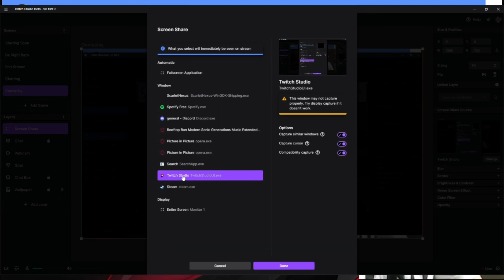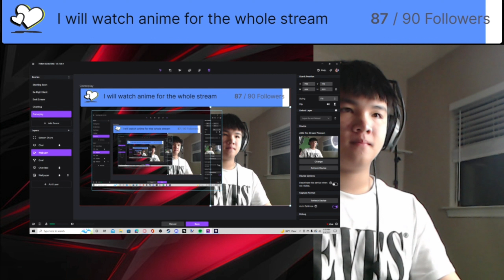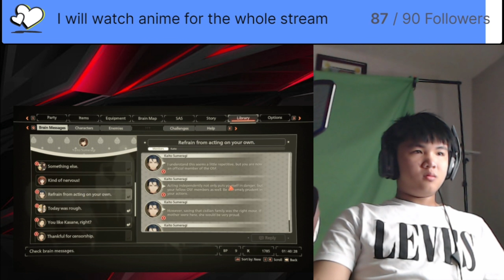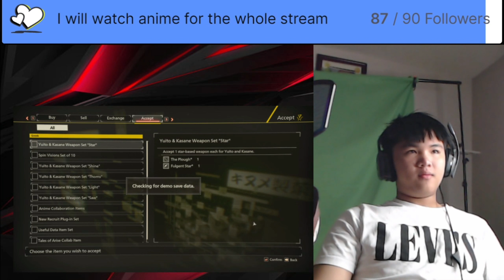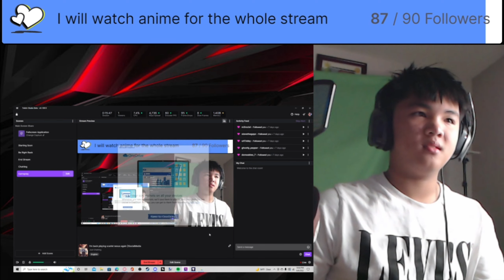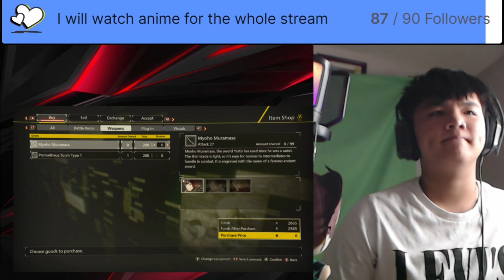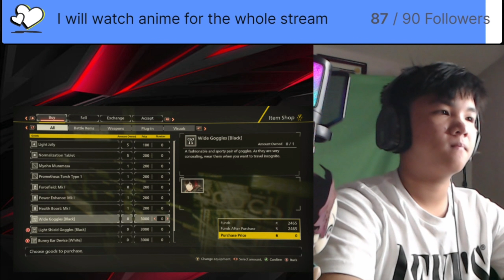Scarlet nexus before going to YumiCon